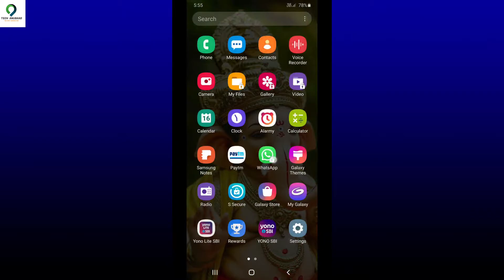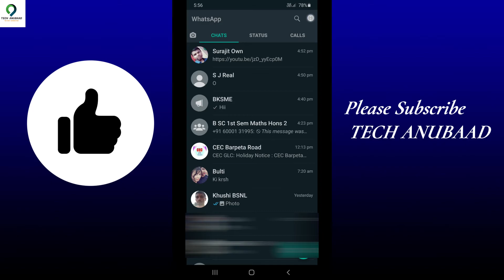How to Enable Dark Mode On WhatsApp | WhatsApp me dark mode kaise kare | Dark Theme of WhatsApp 2020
About this video : Friends is video me main aaplogoko WhatsApp me dark mode or dark theme kaise enable or on karte hai wo dikhanewala hu, Badi hi asanee se aaplogoko batane ki koshish ki hai , Ummeed hai ki aaplogoko ye video pasand aayegi.

👉How to Turn On YouTube Dark Mode on PC | YouTube Dark Mode Enable Kaise Kare | YouTube Dark Theme

👉Zoom App is not safe | Zoom App security issue | Zoom App Security Risk and Govt. Guidelines | 2020

👉How to take a screenshot on a Laptop or Computer ? | PC me screen capture kaise Kare | 3 ways | 2020

👉how to remove all virus from a laptop or computer in 3 minutes | Remove malware from Computer | 2020

Topics covered :
1) How to Enable Dark Mode On WhatsApp
2) WhatsApp me dark mode kaise kare
3) Dark Theme of WhatsApp 2020
4) WhatsApp update 2020
5) WhatsApp me dark theme kaise on karte hai
6) WhatsApp me dark theme kaise on karte hai